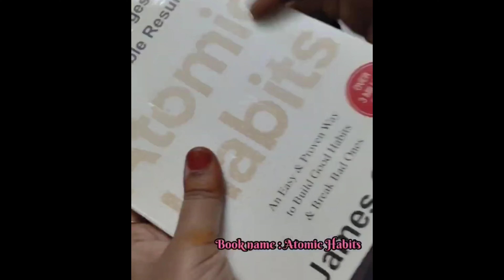Painting Lalisa (from BLACKPINK ) as Anime ✨🤌🏻 | Full Video